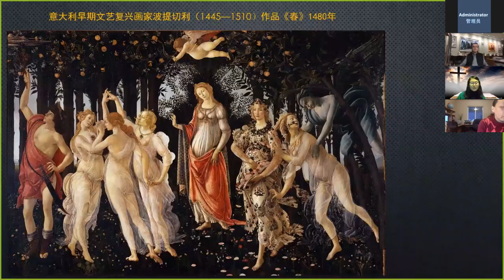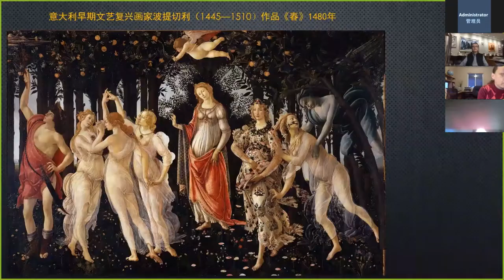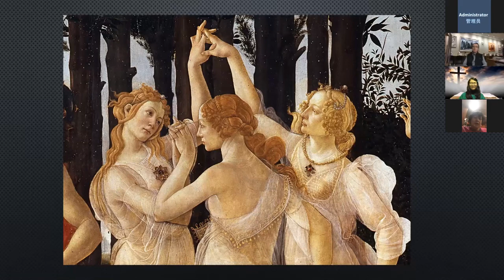画家薛雁群讲述创作历程 01 波提切利《春》